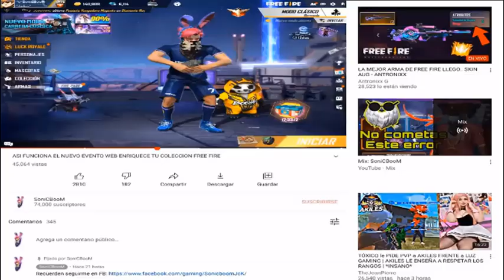ASI FUNCIONA EL NUEVO EVENTO WEB LUZ Y OSCURIDAD FREE FIRE